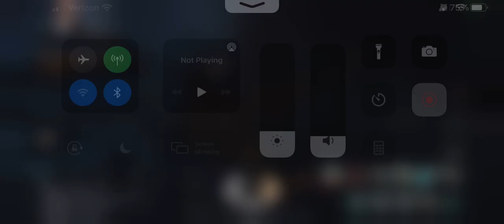Tier 8 Caracal sniper demonstration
Range demonstration vs low level 🐀